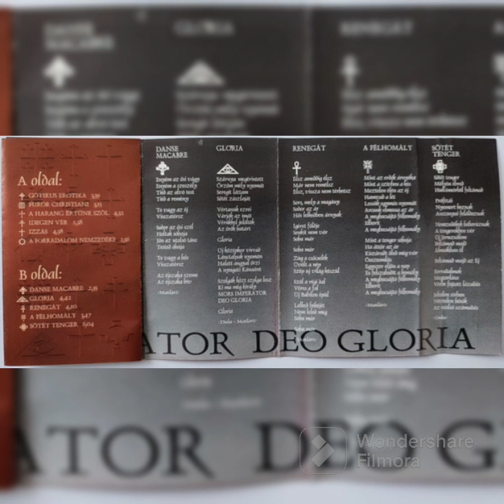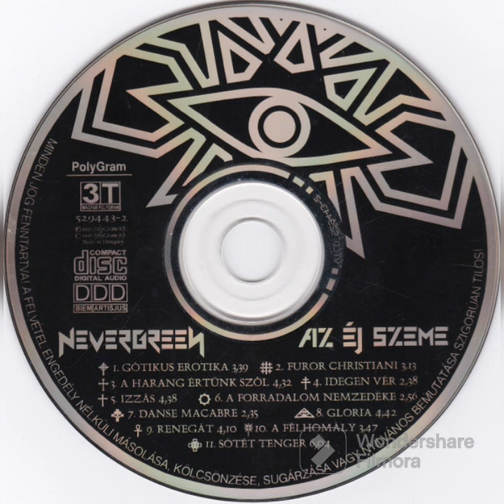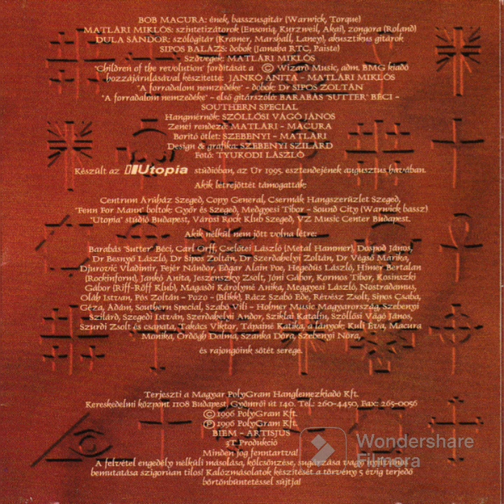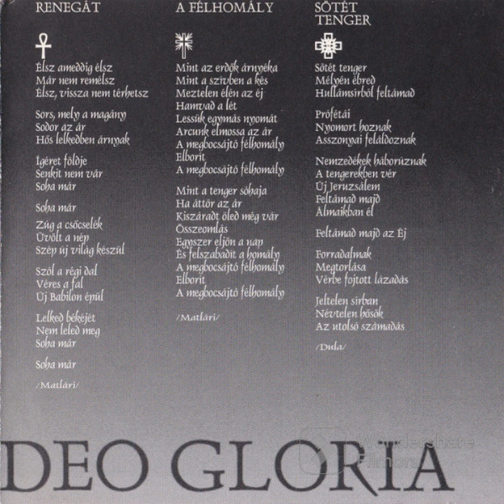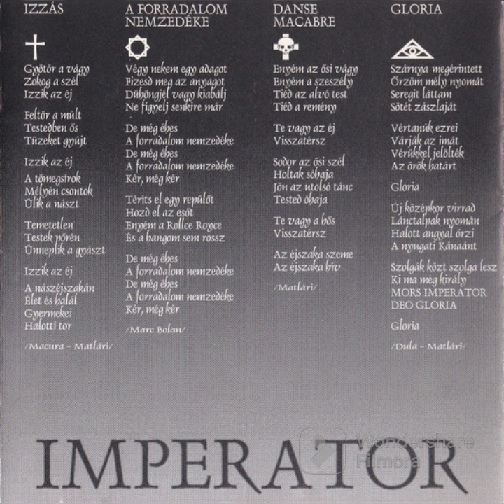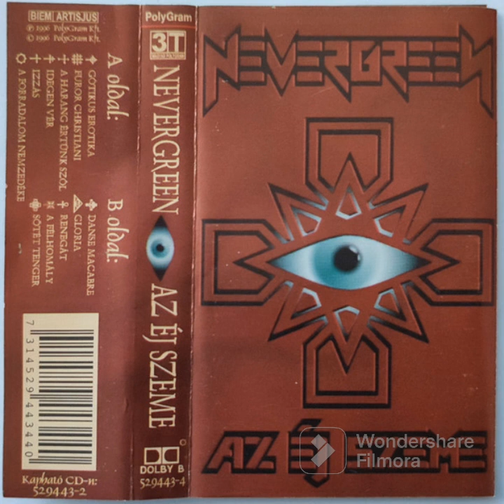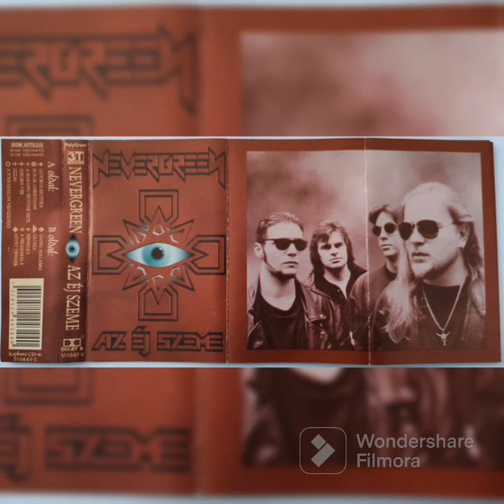NEVERGREEN - "Az Éj Szeme" [1996] Full LP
Country: Hungary
Genre: Doom Metal/ Gothic Doom
Year: 1996

1-Gótikus Erotika
2-Furor Christiani
3-A Harang Értünk Szól
4-Idegen Vér
5-Izzás
6-A Forradalom Nemzedéke
7-Danse Macabre
8-Gloria
9-Renegát
10-A Félhomály
11-Sötét Tenger